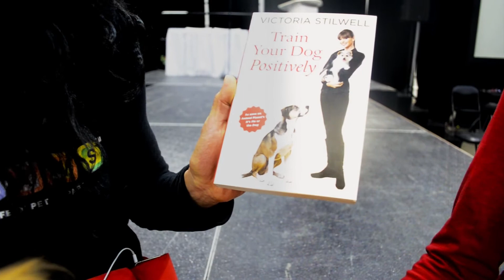All About Pets Show Part 3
So many great people to speak with and things to learn!